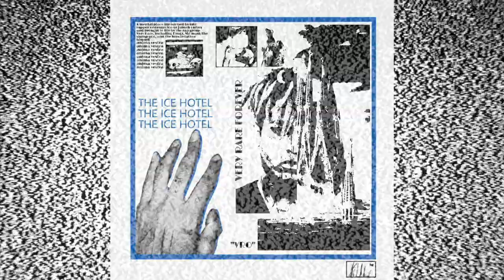[FREE] VERY RARE XXXTENTACION "InGra$p" *ICE HOTEL* | TYPE BEAT (Prod. By Mr. Man)(Visual By In$azy)